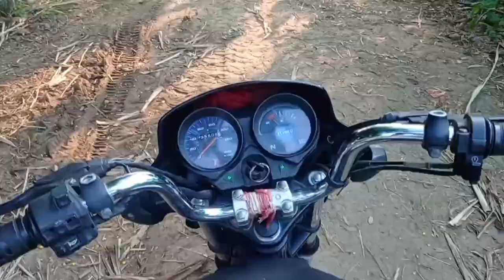Vlog No.102 : Bhai aisi comedy apko khi nhi dekhane milegi